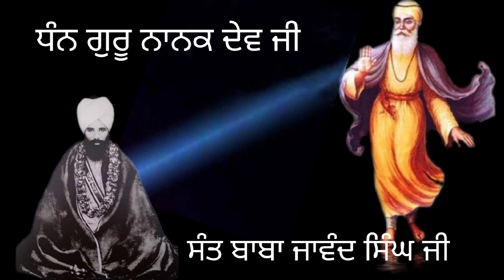ਬਾਬਾ ਨੰਦ ਸਿੰਘ ਜੀ ਸੰਤ ਬਾਬਾ ਜਾਵੰਦ ਸਿੰਘ ਜੀ ਨੂੰ ਸ਼੍ਰੀ ਗੁਰੂ ਨਾਨਕ ਦੇਵ ਜੀ ਦੇ ਪ੍ਤੱਖ ਦਰਸ਼ਨ ਕਿਵੇਂ ਹੋਏ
ਬਾਬਾ ਨੰਦ ਸਿੰਘ ਜੀ ਸੰਤ ਬਾਬਾ ਜਾਵੰਦ ਸਿੰਘ ਜੀ ਨੂੰ ਗੁਰੂ ਨਾਨਕ ਦੇਵ ਜੀ ਦੇ ਪ੍ਤੱਖ ਦਰਸ਼ਨ ਕਿਵੇਂ ਹੋਏ Plz ਵੀਡੀਓ ਨੂੰ ਵੱਧ ਤੋਂ ਵੱਧ ਸ਼ੇਅਰ ਕਰੋ ਜੀ 🙏